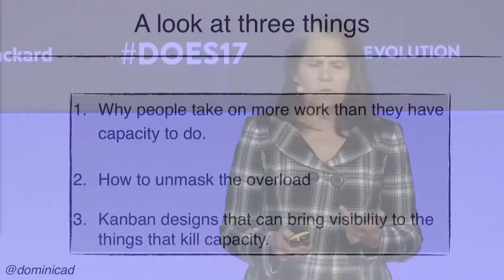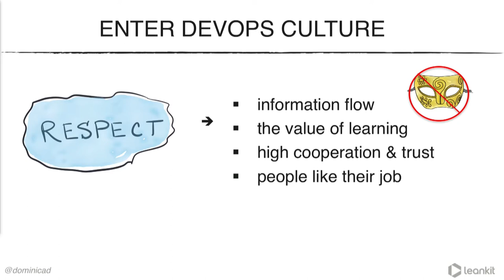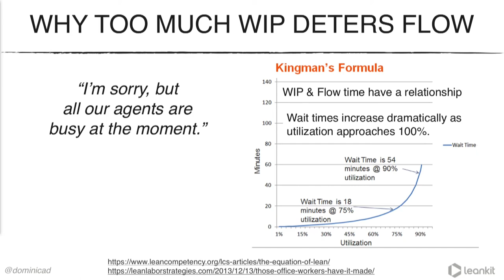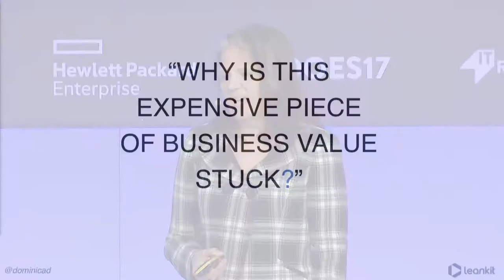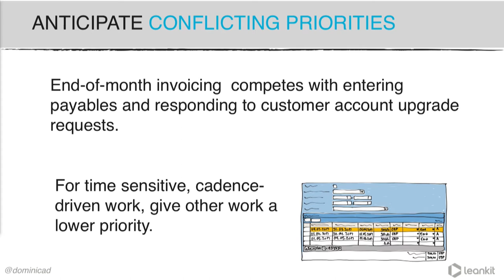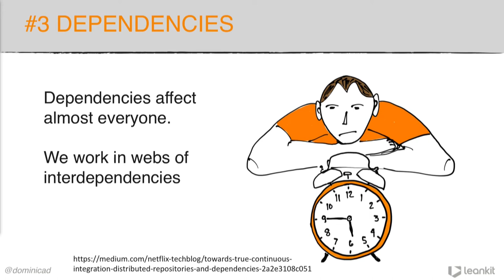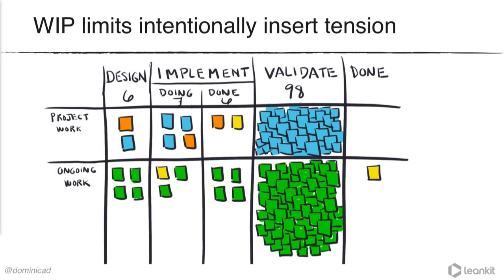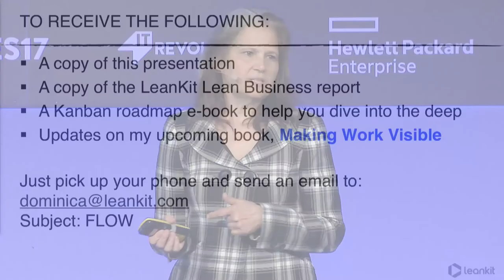Making Work Visible: How to Unmask Capacity Killing WIP - Dominica DeGrandis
Making Work Visible: How to Unmask Capacity Killing WIP

Dominica DeGrandis, Director, Learning & Development, Leankit

Are you scrambling to meet deadlines only to find more requests piling up in your inbox? Hidden WIP is a major contributor to clogged value streams and overloaded employees, burdened with too many meetings and frustrating work routines. Making work visible highlights the problems leading to low productivity across the organization. In this talk, Dominica shares how to unmask the things that are killing your team’s capacity and their ability to optimize workflow.

DOES17 London
DevOps Enterprise Summit